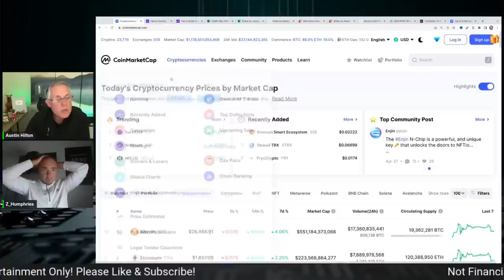BREAKING NEWS - HUGE WEEK FOR CRYPTO! WHAT YOU NEED TO KNOW!